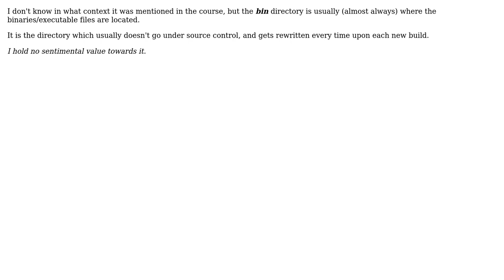What to do with your bin directory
With thanks & praise to God, and with thanks to the many people who have made this project possible! | Content (except music & images) licensed under CC BY-SA | Music | Images & others | With thanks to user Rook user Robin Dorstijn user Adam Lear and the Stack Exchange Network Trademarks are property of their respective owners. You are responsible for your own actions.